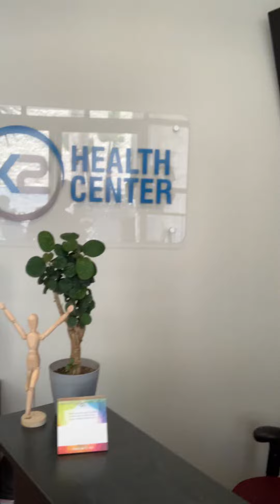Birthday Cards and Weekend Advice! | Ep. 141 | Q&A with Dr. K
Q: Would you rather never receive another piece of mail or never receive another birthday card?